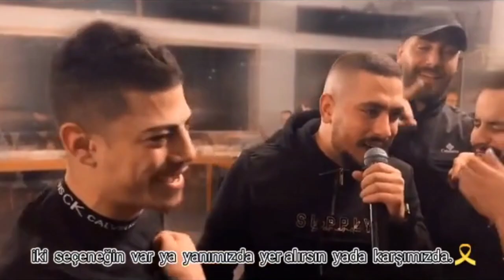Muhannad Zuaiter Gad Al Masri 2022 sosyal medyada ünlü olan o şarkı